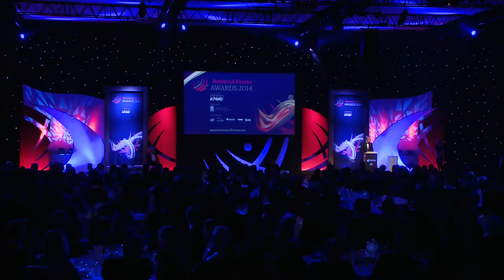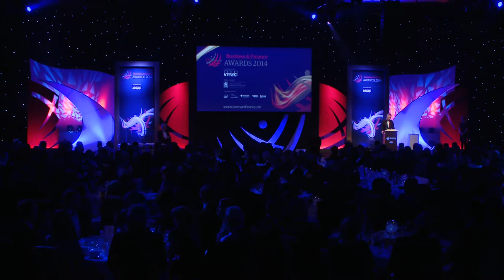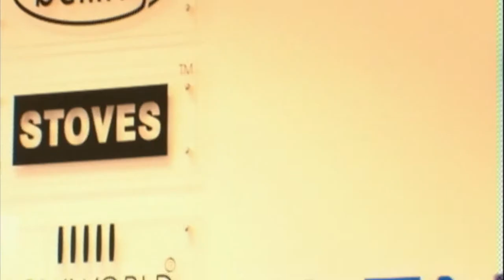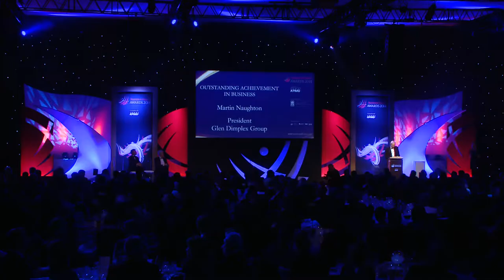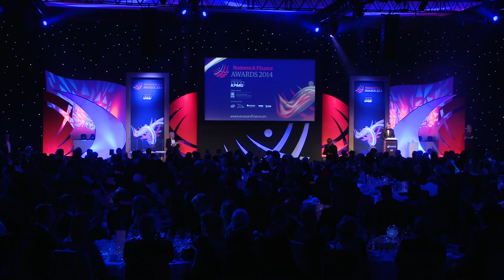B&F Awards 2014 Outstanding Achievement: Martin Naughton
Celebrating 40 years in 2014, the Business & Finance Irish Business Awards honoured the late Albert Reynolds and Sir John Major for their Outstanding Contribution to Ireland; business luminary Martin Naughton; Anne Heraty, the 2014 Business Person of the Year and Primark, Company of the Year; and Voya the 2014 Enterprise of the Year.